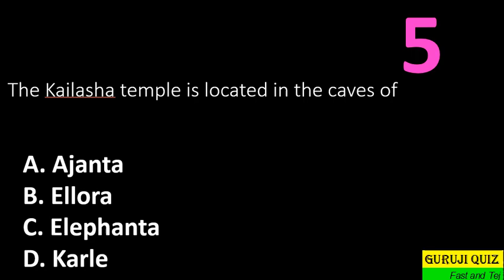The Kailasha temple is located in the caves of ??